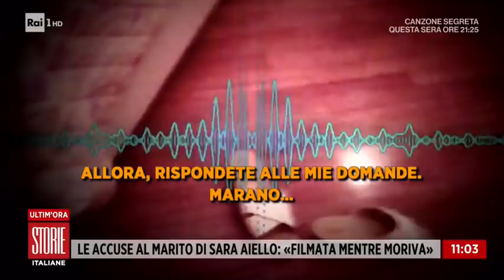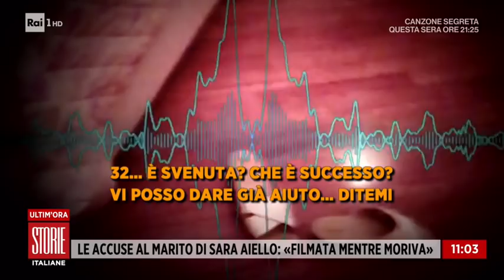Il dramma di Sara Aiello, filmata dal marito mentre moriva - Storie italiane 19/03/2021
- Svolta nel caso Sara Aiello, morta nel 2015 a Pompei in seguito a una crisi cardiaca. Suo marito è stato rimandato a giudizio con l'accusa di omissione di soccorso, ma sono emersi anche altri terribili particolari: secondo quanto rilevato dai periti incaricati dalla famiglia di Sara, il marito filmò la donna agonizzante per quasi 9 minuti. E solo due minuti dopo la fine della registrazione fece la prima chiamata al 118. Sara si sarebbe potuta salvare se il marito l'avesse soccorsa in tempo?